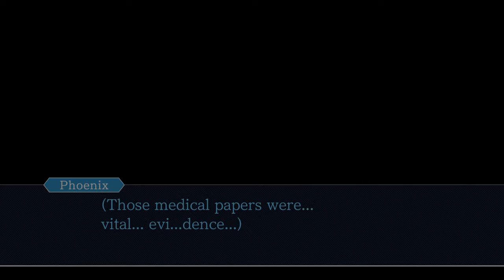Phoenix Wright: Ace Attorney Trilogy - The Goth Girl's Secret Is Revealed.